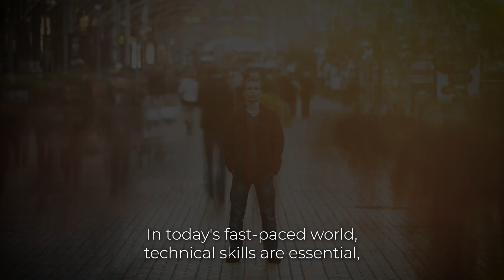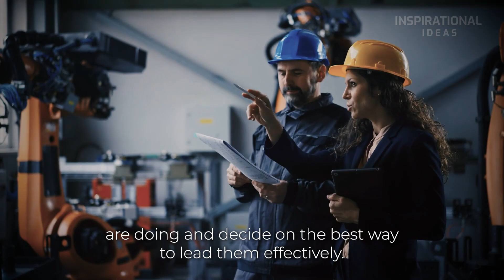How to Develop Empathy at Work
Unlock the power of empathy in the workplace with 'How to Develop Empathy at Work.' 🤝💼

💡 In this enlightening video, we'll explore the profound concept of empathy and how it can transform your professional relationships and career.🔍 Here are the key insights we'll cover:

🌟What Does Empathy Mean?
Discover the meaning and significance of empathy, a crucial skill for understanding and connecting with colleagues.

🌟Cognitive Empathy:
Explore the intellectual side of empathy, where you can comprehend and acknowledge the feelings of others.

🌟Emotional Empathy:
Learn how to genuinely share in others' emotions, fostering deeper connections and support.

🌟Compassionate Empathy:
Understand how to transform empathy into compassionate action, helping those around you when they need it most.

🌟Developing Empathy at Work:
We'll provide practical steps to enhance empathy in the workplace:
• Pay Full Attention: Learn to be present and fully engaged when listening to your colleagues.
• Change Your Perspective: Explore the art of seeing situations from others' viewpoints.
• Take Action: Discover how to turn empathy into meaningful actions that benefit your team and organization.

Are you ready to develop empathy and become a more effective and compassionate team member? Don't miss this career-changing video! 👁️‍🗨️🎥

00:00 Intro
00:58 What does Empathy Mean?
01:48 Cognitive Empathy
02:17 Emotional Empathy
03:03 Compassionate Empathy
03:33 Developing Empathy at Work
04:09 1. Pay Full Attention
04:45 2. Change Your Perspective
05:25 3. Take Action
06:13 Final Thoughts